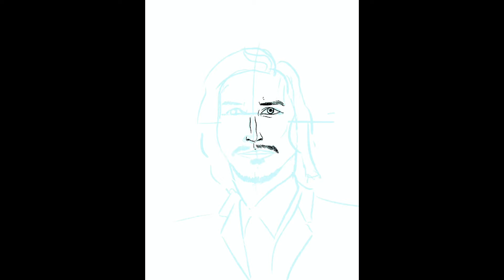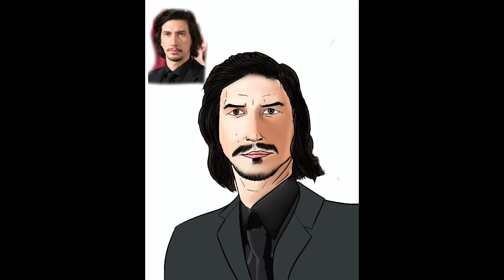Drawing Portraits of Celebrities | pt. 1 Adam Driver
This is a 4 pt series of different drawings of Celebrity’s.